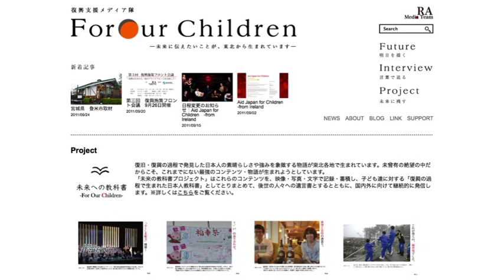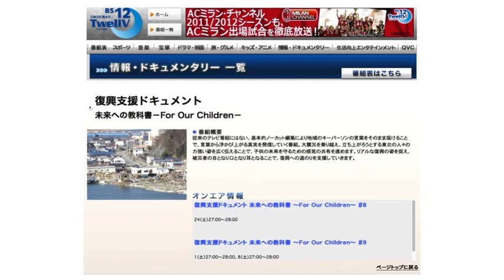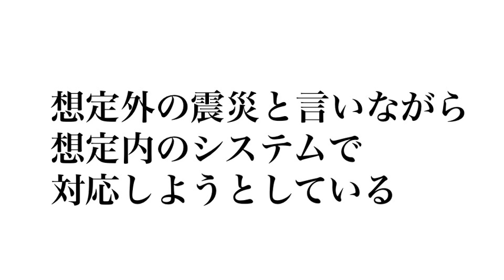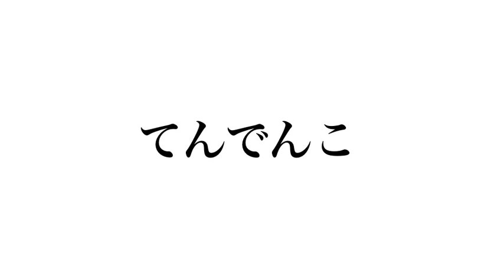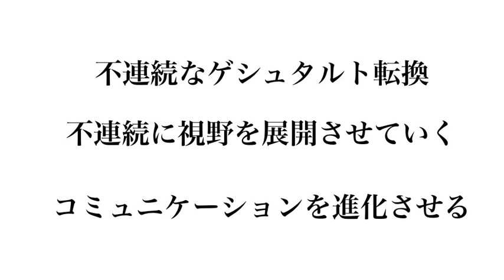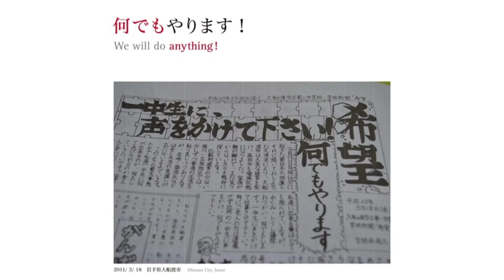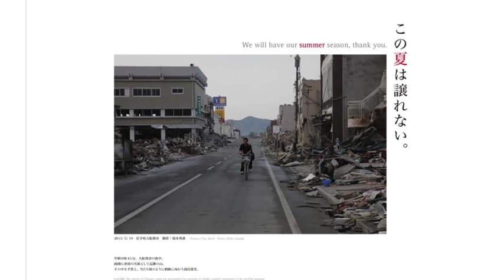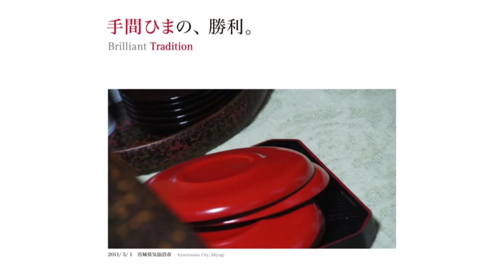1-2 Ryuji ENOKIDA at TEDxTohoku 2011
TEDxTohoku Talk】"復興支援メディア隊：榎田竜路"
震災後、各被災地を巡り、その場所の本当の姿をとらえ続けた復興支援メディア隊が見たもの、そして社会に今伝えたいこととは？